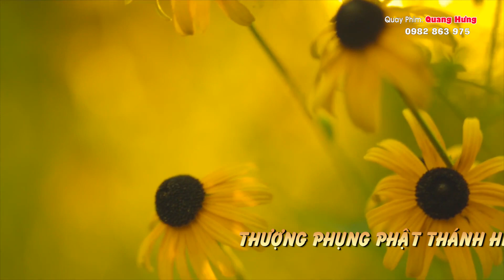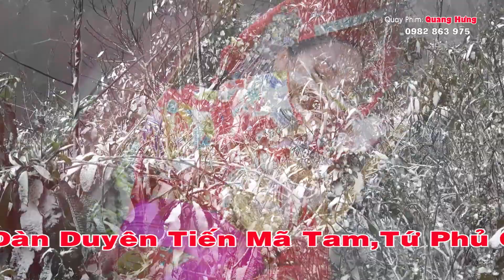HÁT VĂN HẦU ĐỒNG HAY NHẤT 2021, Đồng Thầy Đoàn Bảo - Loan Giá Chầu Lục Cung Lương